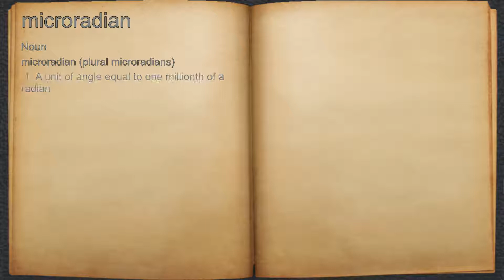What does microradian mean?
A spoken definition of microradian.

Intro Sound:
Typewriter - Tamskp